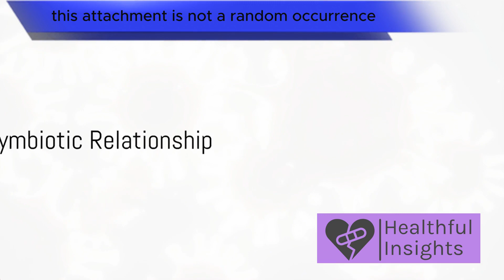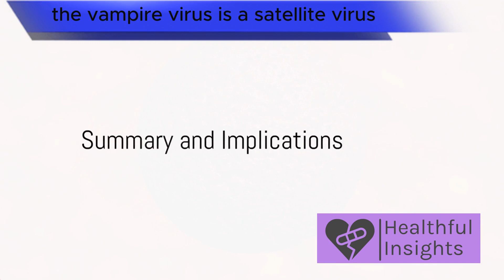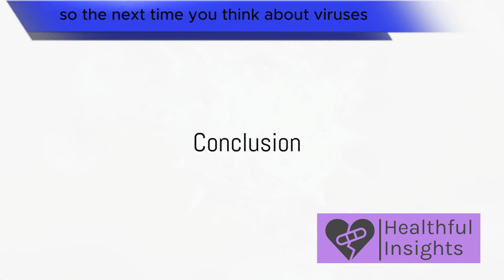Vampire Virus: A Groundbreaking Discovery: Mini flayer and Mind flayer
In this captivating video, we delve into the captivating world of microbiology as we bring you the groundbreaking discovery of a satellite bacteriophage attaching itself to a helper bacteriophage. Dubbed the "vampire virus" phenomenon, this remarkable find has left scientists astounded. Join us as we unravel the mysteries behind this extraordinary symbiotic relationship and explore the implications it holds for our understanding of viruses and their impact on bacteria.

OUTLINE:

00:00:00 Introduction to Vampire Viruses
00:00:22 The Discovery of MiniFlayer and MindFlayer
00:00:51 The Symbiotic Relationship
00:01:14 The Significance of Vampire Viruses
00:01:39 Summary and Implications
00:02:10 Conclusion